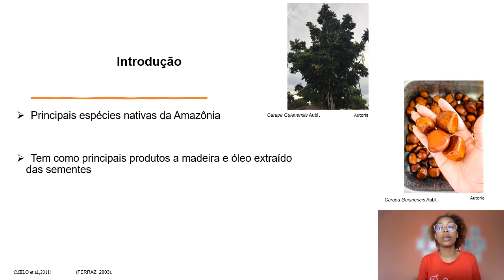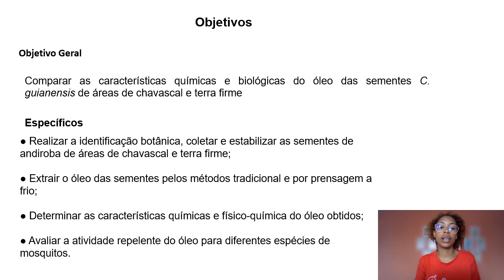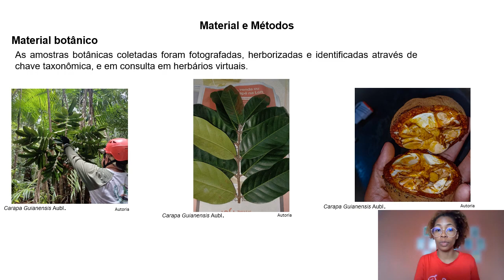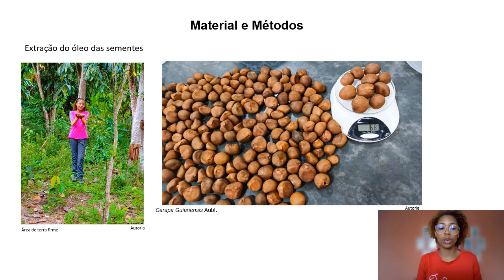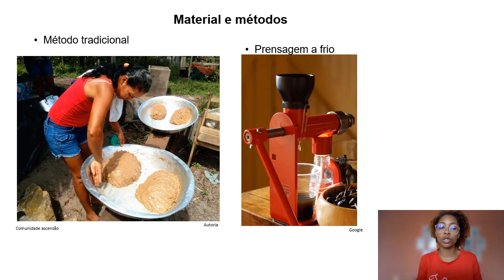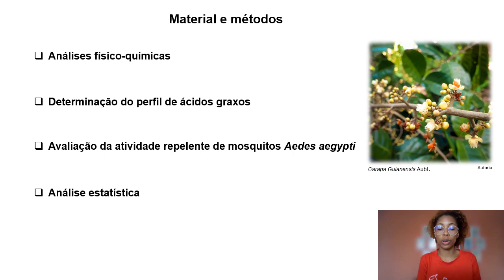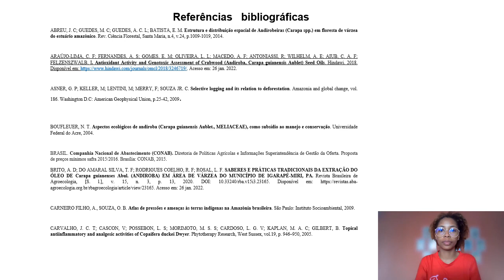45 CARACTERIZAÇÃO QUÍMICA E BIOLÓGICA DO ÓLEOS DE CARAPA GUIANENSIS AUBLET. ORIUNDOS DE ÁREAS DE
Jessica Oliveira Pires

45 CARACTERIZAÇÃO QUÍMICA E BIOLÓGICA DO ÓLEOS DE CARAPA GUIANENSIS AUBLET. ORIUNDOS DE ÁREAS DE CHAVASCAL E TERRA FIRME